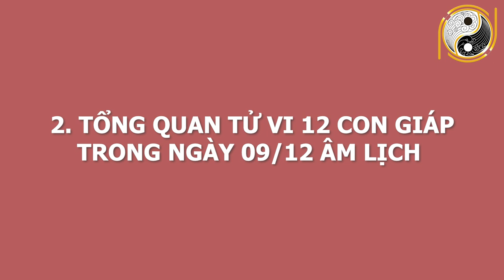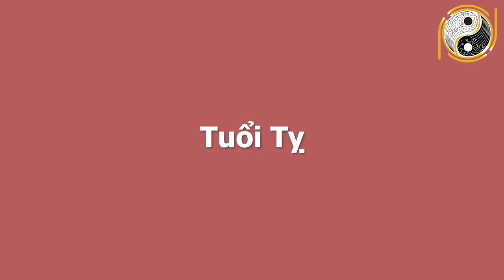Tử Vi Ngày 21/01/2021 ĐỔI VẬN TRÚNG SỐ 3 Con Giáp Trở Thành Đại Gia, Tiền Tỷ Cầm Tay, GIÀU VÔ ĐỐI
01. Linh phù giải hạn
02. Hồ lô hóa giải Ngũ Hoàng
03. Mai Hoa Phú Quý
04. Gương bát quái tinh cầu
05. Kim bài thái tuế 2023
06. Vòng tam hợp Dần Ngọ Tuất
07. Vòng tam hợp Thân Tý Thìn
08. Vòng tam hợp Hợi Mão Mùi
09. Vòng Tam Hợp Tỵ Dậu Sửu
10. Bát bảo tâm kinh
11. Minh Quang pháp bảo cầu
12. Minh Quang pháp bảo lục giác
13. Tỳ Hưu Lộc Tài (Đồng)
14. Tỳ Hưu Khai Vận ( Bạch Ngọc)
15. Bách Niên Tụ Tài ( tụ tài lộc)
16. Song long ngọc ấn ( ấn thăng quan)
17. Kim bài ngũ Lộ Thần Tài
18. Hồ lô bình an ( treo xe)
19. Móc khóa văn xương
20. Ống bút văn xương gỗ đào
21. Bút văn xương gỗ đào
22. Bút văn xương gỗ đào nhỏ
23. Hoa mai kim tiền ( mạ vàng )
24. Các vật phẩm phong thủy khác Tử Vi Ngày 21/01/2021 ĐỔI VẬN TRÚNG SỐ 3 Con Giáp Trở Thành Đại Gia, Tiền Tỷ Cầm Tay, GIÀU VÔ ĐỐI.
Từ xa xưa, ông cha ta mỗi khi muốn tiến hành một công việc nào đó đều chọn ngày tốt để cầu mong mọi việc hanh thông. Chương trình: Tử vi hằng ngày, luận giải cát hung hằng ngày của Phong Thủy Gia Cát sẽ cho quý anh chị biết ngày hôm nay là ngày tốt hay xấu với tuổi của anh chị, những công việc đại sự nào có thể tiến hành hay không nên làm gì trong ngày này. Từ đó giúp anh chi biết được nên làm gì và lên kế hoạch sắp xếp công việc được hợp lý. Để đạt được kết quả tốt nhất cho bản thân. Hôm nay, mời anh chị và các bạn cùng theo dõi phần luận giải về cát hung của ngày 9/12/2020 âm lịch, với sự tư vấn từ thầy Gia Cát và các thầy trong hiệp hội Phong Thủy Việt.